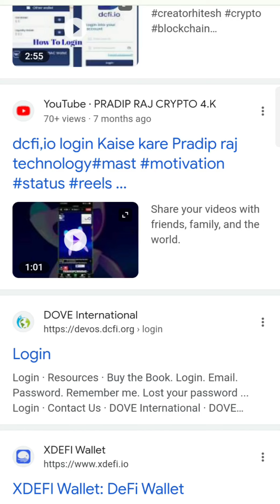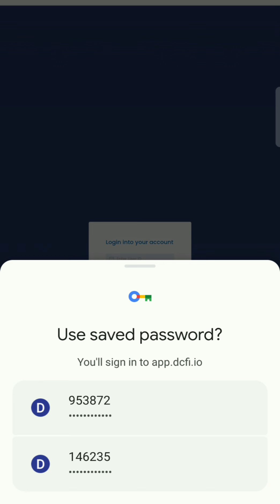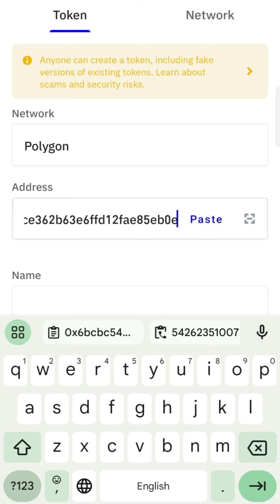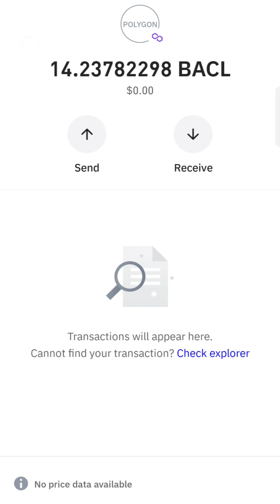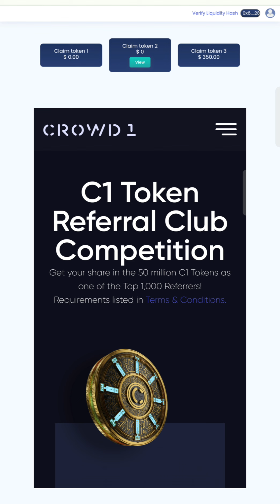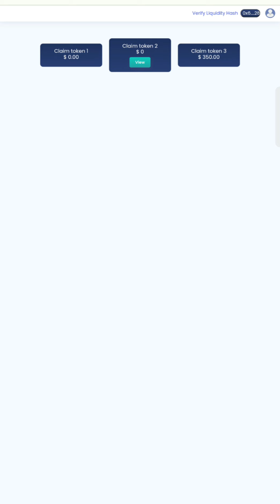Update for all BlockAura Members 💥 withdraw your dcfi.io Amount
For All -

🛑 *Urgent Attention and Act ASAP* 🛑

⚠️ *Withdraw your rewards from defi/dcfi site to your wallet ASAP.* ⚠️

*All Withdrawals will be given in BACL (BlockAura Classic Token)*

*Import BACL Token in Wallet on Polygon Network*

*Contract address of BACL - Polygon 👇🏻*

Click 👆🏻and copy Token Contact address through this link

or

Copy this Token contact address 👇🏻

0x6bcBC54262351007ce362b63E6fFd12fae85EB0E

After importing in wallet copy *your own* BACL receiving address for withdrawal from defi/dcfi website.

Note : *BACL contact address is "only" used for importing BACL token in wallet.*

with your ID & PW.

*If you have never logged in to dcfi.io website then click on forget password. You will receive OTP in your registered email. After entering OTP - Create New PW and login..

- After login you will see

 *3 -  options*

 *1) Total Claim 1*

- Package including all rebuys

 *2) Total Claim 2 (1X)*

 - Same amount as claim 1

 *3) Total Claim 3 (2X)* -

*Need to add Same amount of Liquidity for 200 days to withdraw this amount.

Note : *If u have withdrawn more than package buys (claim 1) then that additional withdrawn amount is adjusted / deducted from claim 2 and claim 3*

Calculation example (for reference):

If your package is 100 then our expected returns are 300

Claim 1 - is 100
Claim 2 - is 100
Claim 3 - is 100 (Through Liquidity Locking)

Let's assume.

a) If u have withdrawn 100 then your Claim 1 will show "0", Claim 2 - 100 and Claim 3 - 100

b) If u have withdrawn 150 then Claim 1 - "0", Claim 2 - 50 and Claim 3 - 100

c) If u have withdrawn 200 then Claim 1 - "0", Claim 2 - "0" and Claim 3 - 100

d) If u have withdrawn 250 then Claim 1 - "0", Claim 2 - "0" and Claim 3 - 50

e) If u have withdrawn 300 then Claim 1 - "0", Claim 2 - "0" and Claim 3 - "0"

Withdrawal includes all BlockAura Bep20 / 2.0 / 3.0 so incase of any calculation issues pls chk your wallet balance by importing all tokens in wallet.

 *Step 3* - Withdrawals Process

- Login to your account in

Click on *"VIEW"* on

Claim 1  / Claim 2

*Claim 3 (through liquidity locking)

- Add BACL Receiving Address (Copy Directly from Wallet and paste, recheck and confirm)

- Send OTP
(sent to registered email)

- Enter OTP and Verify wallet address

- Accept T & C

- Submit Withdrawal

You will see transactions details at bottom.

Withdrawals are processed in 48 hours.

*Note : All withdrawals Claim 1/Claim 2 /Claim 3 will be released in BACL- Pollygon @61$.*

Once you receive BACL - Polygon in your Wallet-

 *Option 1* - you can swap in panaroma swaping exchange to Matic / Usdt at current price on 👇🏻

You can check current price of BACL at 👇🏻

BACL address -

0x5ee169f4e5e2ff0f47d8f966c7dcd418eea792bc

 *Option 2* - It is advisable and upto you to wait for few months for BACL reach higher price as it will be converted to coin once blockchain gets developed and community gets involved.

Previous BlockAura Contract addresses 👇🏻

*TBAC 2.0 (PLOYGON NETWORK) Contract address 👇:*

0x7ff54b5c384c9f3a3fece70e150d2ce2d70da6f7

*TBAC BEP20 (BINANCE SMART CHAIN NETWORK) Contract address 👇 :*

0x2326c7395d02a8c89a9d7a0b0c1cf159d49ce51c